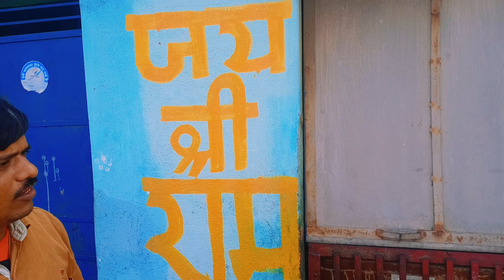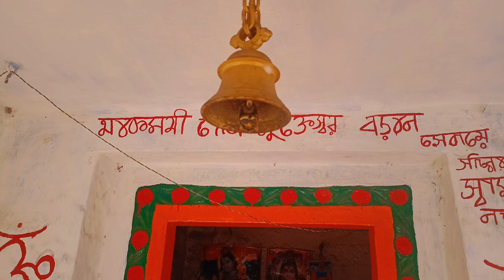हमारे गांव में अयोध्या में रामलला के प्राण प्रतिष्ठा के शुभ अवसर पर आयोजित कार्यक्रम 🪔🥁🚩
👉Dreamvillain27